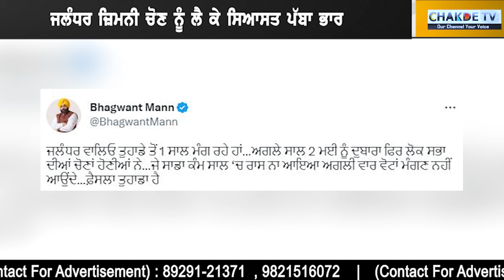ਸੀਐੱਮ ਮਾਨ ਦੀ ਜਲੰਧਰ ਵਾਲਿਆਂ ਨੂੰ ਭਾਵੁਕ ਅਪੀਲ ....ਦੇਖੋ ਭਰੇ ਮਾਨ ਨਾਲ ਕੀ ਬੋਲ ਰਹੇ ਮਾਨ ਸਾਬ੍ਹ?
ਸੀਐੱਮ ਮਾਨ ਦੀ ਜਲੰਧਰ ਵਾਲਿਆਂ ਨੂੰ ਭਾਵੁਕ ਅਪੀਲ .
ਦੇਖੋ ਭਰੇ ਮਾਨ ਨਾਲ ਕੀ ਬੋਲ ਰਹੇ ਮਾਨ ਸਾਬ੍ਹ?

Mehar's vast collection includes kurtis, salwar suits, Indo-western, sarees, dresses, tops, and juttis for women. For men, it offers kurta pyjamas, shirts, T-shirts, trousers, jeans, shorts, and men's shoes. The list is endless! Explore beautiful collection of sarees at Mehar
Enjoy Free Express Worldwide Shipping!
All major modes of payment are accepted including COD!